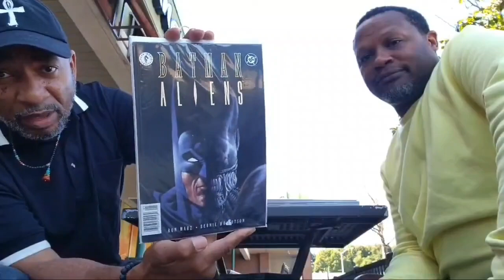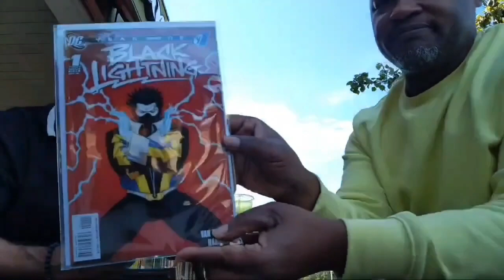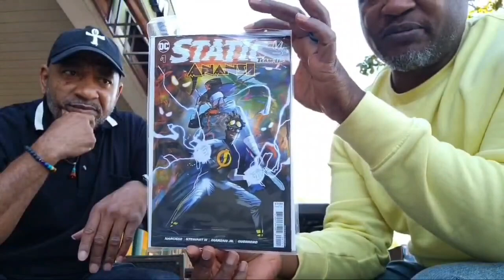ELM CITY COMICBOOK COLLECTORS eps. 1 LIVE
Rha and Prim give a rundown of hot titles selected from our personal crates of comics live on location @ Pinera Bread eatery in Hamden Plaza, Hamden, Ct.